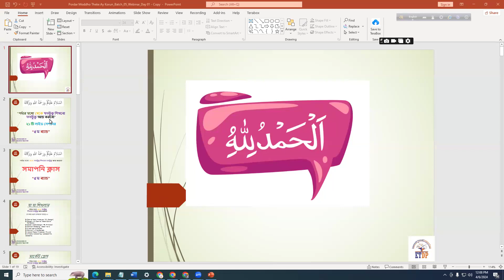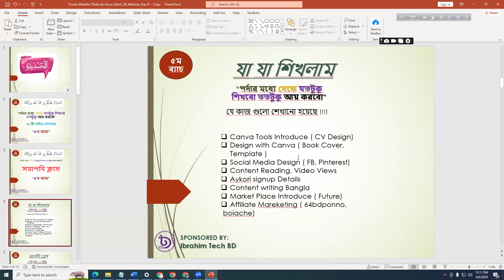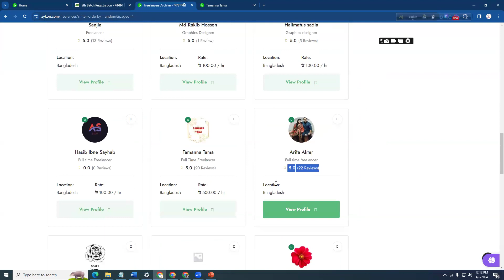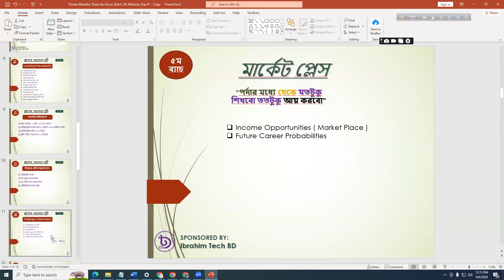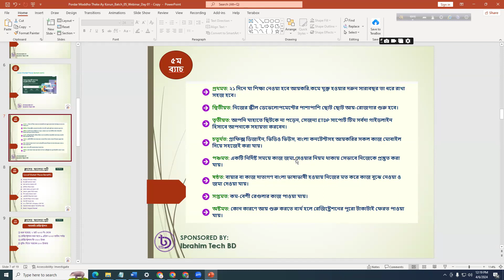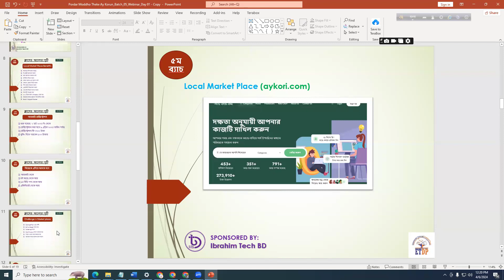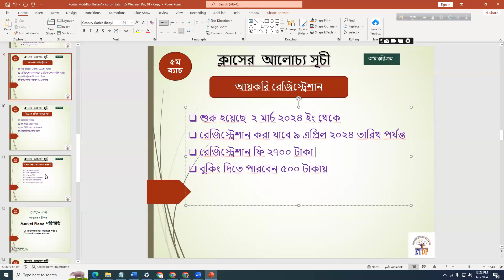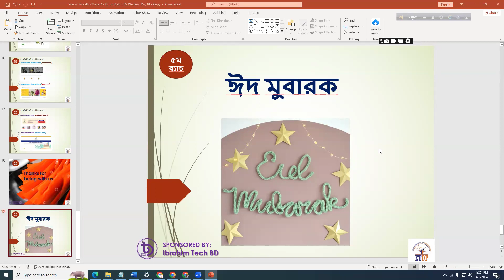✅ ৫ম ব্যাচ শেষে করণীয় দিকসমূহ - সমাপণি ক্লাশ | Day 10|Batch 05| ETDP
🎯 ৫ম ব্যাচ শেষে করণীয় দিকসমূহ - সমাপণি ক্লাশ

👉 আলহামদুলিল্লাহ্ আজ  06 April 2024, “৫ম ব্যাচের” 10 ক্লাশ সম্পন্ন হলো। জুম ও ফেসবুক লাইভে যুক্ত ক্লাশে সকল সদস্যকে  ITBD Academy এর পক্ষ থেকে জন্য জানাই রমজানের শুভেচ্ছা ও আন্তরিক অভিনন্দন!

🎯 আপনি চলতি ২১ টি শেসন হতে নিচের বিষয়গুলো সম্পূর্ণ ফ্রি-অব কস্টে শিখতে ও পেতে যাচ্ছেন, ইন্শা-আল্লহ্।

👉২১টি জুম লাইভ ক্লাশ
👉২১টি পরীক্ষায় অংশগ্রহণ
👉সার্টিফিকেট
👉ছোট ছোট আয় শুরু করা
👉বিভিন্ন রিসোর্স ফ্রিতে পাওয়া এবং
👉প্রতিদিন সকাল ৯ টা হতে রাত ৮ টা পর্যন্ত সাপোর্ট সম্পূর্ণ ফ্রি-তেই অংশগ্রহণ করতে পারবেন। এরজন্য কোনরকম টাকা-পয়সার পরিশোধ করতে হবেনা।

গ্রুপে প্রতি শনিবার হতে শুক্রবার, সপ্তাহে ৭দিন, সকাল ১১.০৫ মিনিট হতে ১২.১০ পর্যন্ত জুম লাইভে ক্লাশ হয় এবং পরেরদিন ক্লাশকৃত ভিডিওটির উপর সন্ধ্যা  পরীক্ষা শুরু হয়। মূলত এখানে আপনি ছোট ছোট কাজ দিয়ে শেখা শুরু করতে পারবেন এবং ২১ দিনের মধ্যেই যতটুকু শিখেছেন ততটুকু দিয়েই নিজে থেকে আয় করা শুরু করতে পারবেন। এই ২১ দিনে যে ছোট ছোট কাজগুলো শিখবো, সেগুলো হলো:

👉ক্যানভা প্রো দিয়ে বিভিন্ন ধরনের গ্রাফিক্স ডিজাইন
👉ক্যানভা দিয়ে ভিডিও তৈরী
👉এফিলিয়েট মার্কেটিং
👉ফেসবুক মার্কেটিং
👉বাংলা কনটেন্ট রাইটিং

এই ধরনের ছোট ছোট স্কীলগুলো শিখিয়ে ২১ টি সেশনের মধ্যে আয় করার জন্য উপযুক্ত করার চেষ্টা করা হয়। আজ হতে গ্রুপে একটিভ থাকুন। কোন কিছু জানার থাকলে গ্রুপেই জিজ্ঞাসা করুন। আশা করছি 2-3 টি ক্লাশে নিয়মিত উপস্থিত থাকলেই নিজে থেকেই সবকিছু বুঝে যাবেন, ইন্শা-আল্লহ্।

🎯 ফ্রিতে লাইভ ক্লাশগুলোতে যুক্ত হতে নিচের লিংকে গিয়ে Facebook Group টিতে ভিজিট করুন এবং (Join) বাটনে ক্লিক করুন।

অনলাইন ব্যবহার করে অনলাইন হতে হালাল আয়ের ব্যবস্থা করার পথ প্রদর্শক।